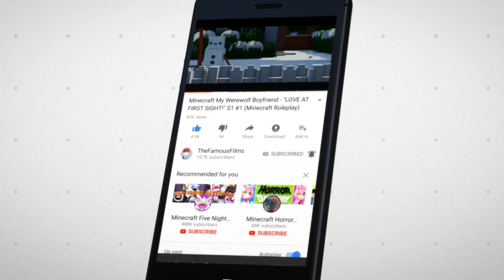Minecraft OriginZ - "THE GREAT FARM!" #1 (Crafting Dead Roleplay)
★Crew★
► OriginZ Survivors :